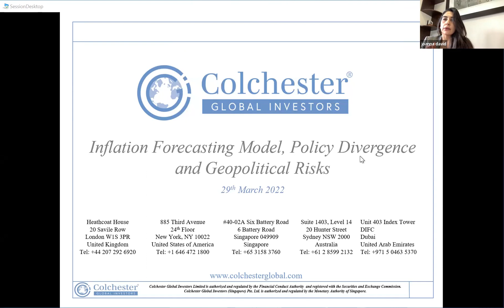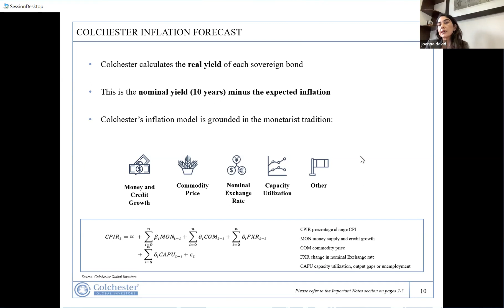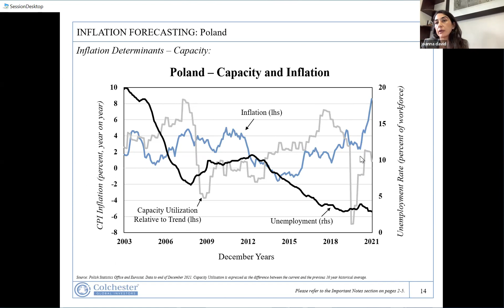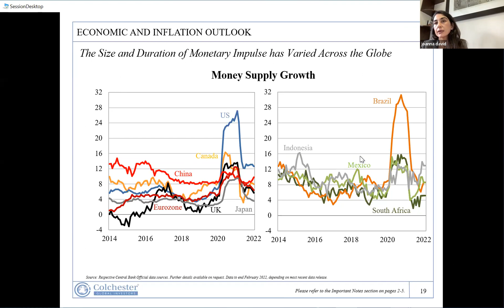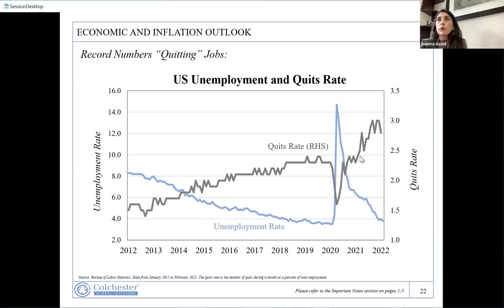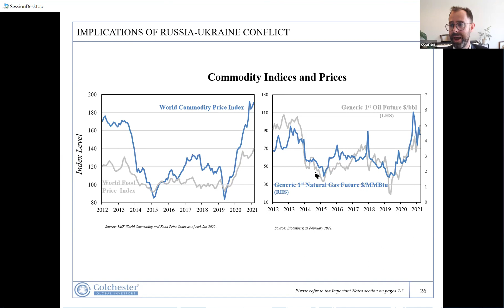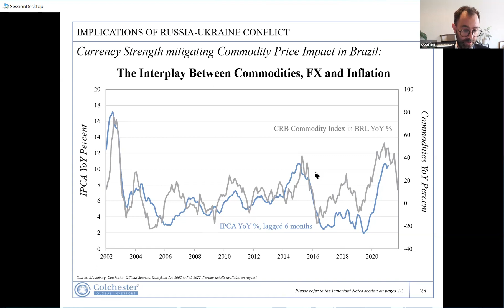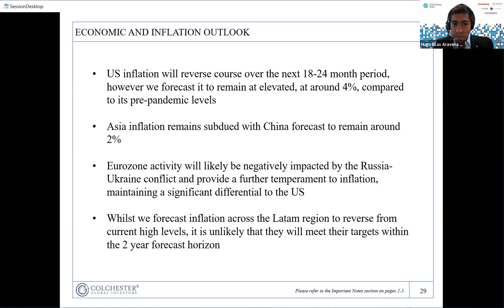Colchester Inflation Forecasting Model, Policy Divergence and Geopolitical Risks